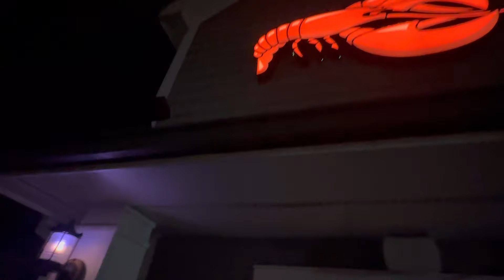Lobster Pugyo Malai 😩